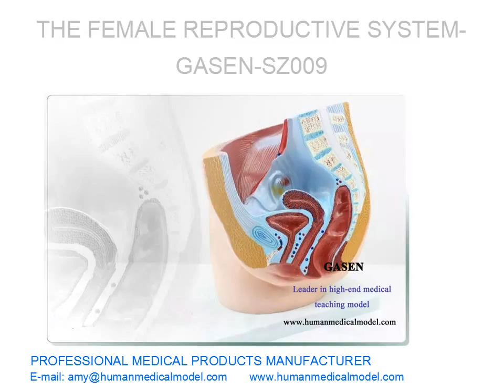PELVIC ANATOMY REPRODUCTION MODEL THE FEMALE REPRODUCTIVE SYSTEM MODEL GASEN SZ009